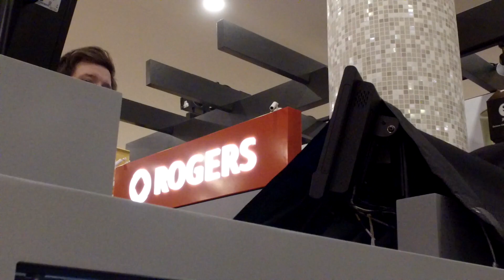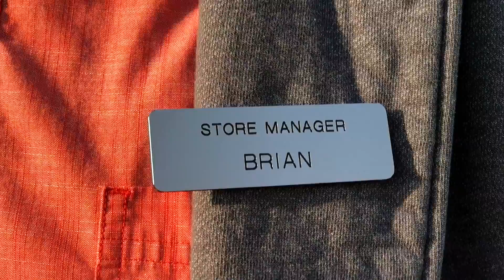Shape Of My Heart - A Manifesto success story (area 15)